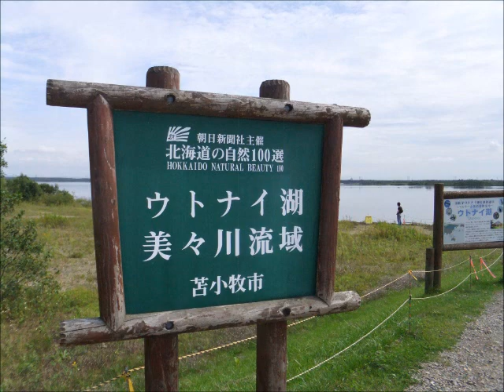【日本初の野鳥サンクチュアリ ウトナイ湖】散策♪♪♪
ウトナイ湖は、北海道苫小牧市の東部にある淡水湖です。

ウトナイトー、ウトナイ沼などとも呼ばれています。

湖名の由来は、アイヌ語の「ウッ・ナイ・トー」（あばら骨の川の沼）。

この湖を水源とする川に両岸からいくつもの小河川が合流するさまを、
背骨と肋骨にたとえた命名です。 （山田秀三著 『北海道の地名』より）

南流する美々川が勇払川に合流する地点の1kmほど北にあります。

周囲は低湿地が広がり、沼が点在しているが、ウトナイ湖は
その中で最大のものです。

タヌキモやヒシなどの水生植物群落が見られ、周辺にはマコモやヨシの群落、ハンノキ林が
広がり、マガンやハクチョウなどの渡り鳥の中継地ともなっており、
250種以上の鳥類が確認されています。